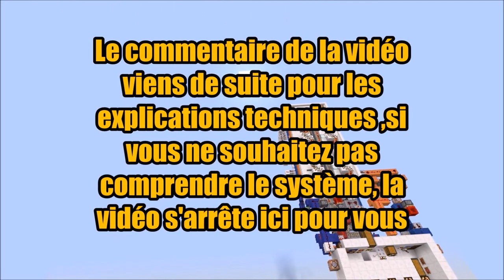Usine à Vaches automatique 100 % AFK- 1.10 et +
Nouvelle vidéo ! Cette machine vous sera surement utile dans votre serveur ! Un petit pouce vert serait sympa !